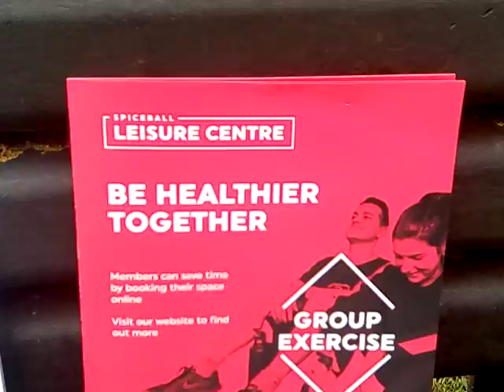011 Nomen Est Omen / NO WAY PUNK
Illumi-naughty naughty!